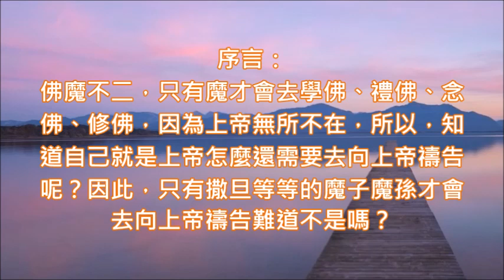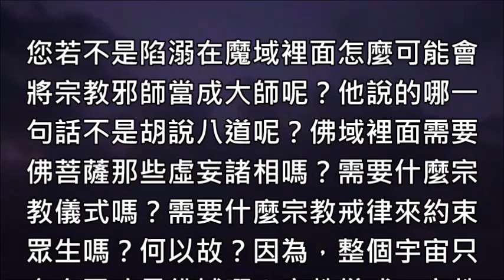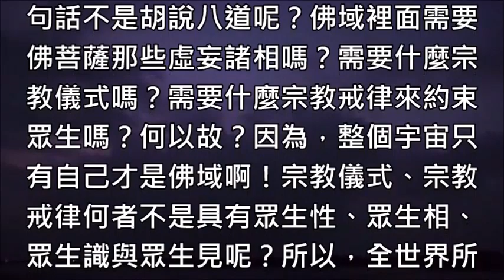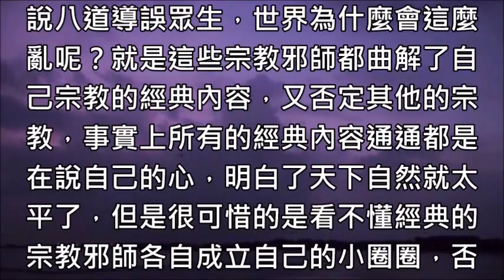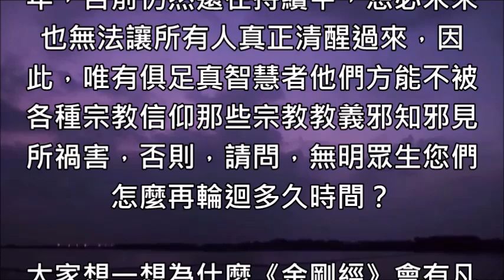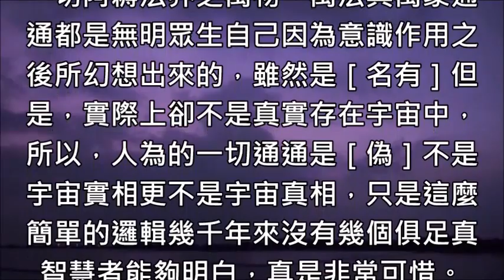89［如來心語］佛魔不二，只有魔才會去學佛、禮佛、念佛、修佛，因為上帝無所不在，所以，知道自己就是上帝怎麼還需要去向上帝禱告呢？因此，只有撒旦等等的魔子魔孫才會去向上帝禱告難道不是嗎？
［如來心語］
序言：
佛魔不二，只有魔才會去學佛、禮佛、念佛、修佛，因為上帝無所不在，所以，知道自己就是上帝怎麼還需要去向上帝禱告呢？因此，只有撒旦等等的魔子魔孫才會去向上帝禱告難道不是嗎？

本文：
娑婆世間是一處妖魔鬼怪與魑魅魍魎混雜世界，無明眾生身在魔域卻誤認為自己是在佛域，明明是在地獄誤認為自己是在天堂，因為，佛域沒有宗教信仰，沒有宗教大師，沒有修行人，所以，只要您認為自己有宗教信仰或是有歸依什麼宗教法師在跟他們學習什麼佛法或是學習道法的話，那麼，我明確的告訴您，您已經陷溺在魔域中。

您若不是陷溺在魔域裡面怎麼可能會將宗教邪師當成大師呢？他說的哪一句話不是胡說八道呢？佛域裡面需要佛菩薩那些虛妄諸相嗎？需要什麼宗教儀式嗎？需要什麼宗教戒律來約束眾生嗎？何以故？因為，整個宇宙只有自己才是佛域啊！宗教儀式、宗教戒律何者不是具有眾生性、眾生相、眾生識與眾生見呢？所以，全世界所有的宗教信仰皆是邪教沒有一種例外。

［眾生］是佛陀次粒子透過基本粒子正負各九種作用力與反作用力產生出來的，所以，眾生有兩種，一種就是在華嚴世界裡面斷滅萬物現象的無知眾生，一般稱祂們為聖人，或稱之為佛菩薩，第二種則是在華藏世界裡面因為著相而斷滅萬物本質之自己的無明眾生，又稱之為三世諸佛啊！

因為，整個現象界宇宙一體性沒有意識分別心產生出來的自己才是［佛］，所以次粒子、基本粒子、元素、分子與細胞等量子才會稱為五世佛，其他缺乏宇宙一體性之自己角度者稱之為眾生，因為，佛與眾生都是心沒有差別故說心佛眾生無二即是此意啊！但是，這是站在心的角度說的，只是一般眾生因為忘本所以難以理解那些內容。

沒有認為物體諸相是真實存在就不可能會著相，沒有著相就不可能會產生意識分別作用出來，沒有意識分別作用產生出來就不可能會有眾生性、眾生相、眾生識與眾生見迷惑，沒有阿耨法界萬物、萬法與萬象的迷惑就是佛，所以，千萬不能去信仰宗教，千萬不能亂修行，因為，這種情況就是已經著相，所以，信任何宗教都是在浪費自己寶貴的時間與生命，更是在糟蹋自己難得的人身，因此，全世界所有的宗教信仰者與修行人都在過著生命沒有真正意義生活。

再多的點撥喚醒不了低智慧者，再多的啓示也無益於宗教迷惑者啊！這就是遇夏蟬不語寒冰，逢井蛙不談太空的道理，因為，一個在十維度一個在意識界怎麼可能聽得懂呢？所以，我敢說宗教界沒有什麼大師只有迷惑程度不同的無明眾生，宗教諸師開示自己的弟子與信徒所有的邪知邪見不是因為他們自己已經真正明白了，而是，他將自己所迷惑的宗教教義看法講給弟子與信徒聽。

這哪裡是開示，根本就是散播毒素，這哪裡是什麼真理、實相、天道、聖道、福音與無上大道？根本就是在胡說八道導誤眾生，世界為什麼會這麼亂呢？就是這些宗教邪師都曲解了自己宗教的經典內容，又否定其他的宗教，事實上所有的經典內容通通都是在說自己的心，明白了天下自然就太平了，但是很可惜的是看不懂經典的宗教邪師各自成立自己的小圈圈，否則又怎麼可能會產生宗教戰爭呢？又怎麼可能會有產生宗教對立？

宗教信仰迄今為止已經危害人類數千年，目前仍然還在持續中，想必未來也無法讓所有人真正清醒過來，因此，唯有俱足真智慧者他們方能不被各種宗教信仰那些宗教教義邪知邪見所禍害，否則，請問，無明眾生您們怎麼再輪迴多久時間？

大家想一想為什麼《金剛經》會有凡所有相皆虛妄這一句經文？因為，整個宇宙只有本心本性之自己，其他的一切阿耨法界之萬物、萬法與萬象通通都是無明眾生自己因為意識作用之後所幻想出來的，雖然是［名有］但是，實際上卻不是真實存在宇宙中，所以，人為的一切通通是［偽］不是宇宙實相更不是宇宙真相，只是這麼簡單的邏輯幾千年來沒有幾個俱足真智慧者能夠明白，真是非常可惜。